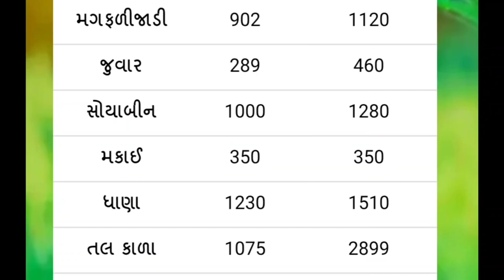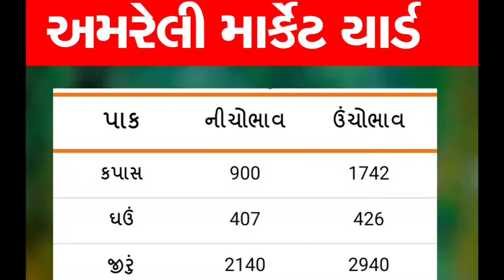Commodity price 22-11-2021 Amreli Market yard | aajna bajarbhav | information about peanut price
Commodity price 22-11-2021 Amreli Market yard | આજના બજારભાવ | Kapas na bhav:2021 | Commodity Trade